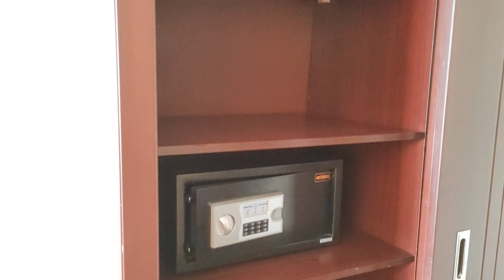Гостиница Узбекистан обзор отеля